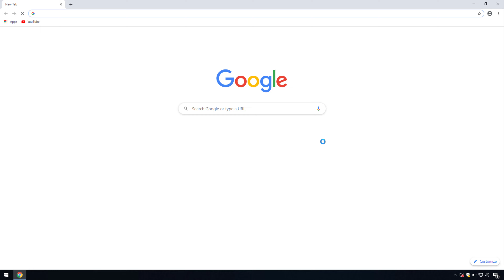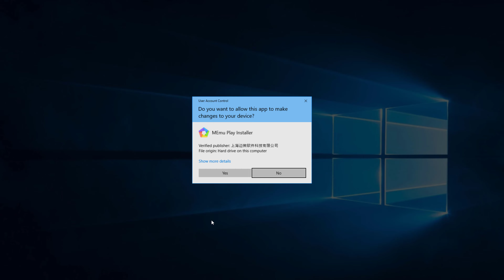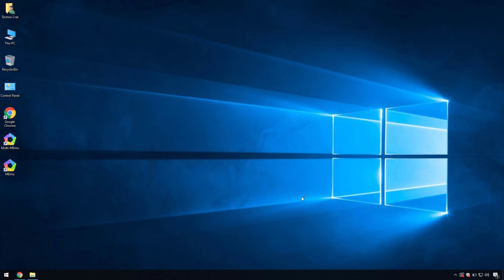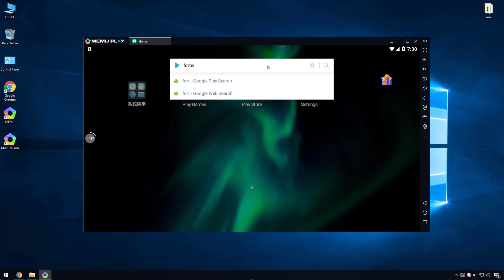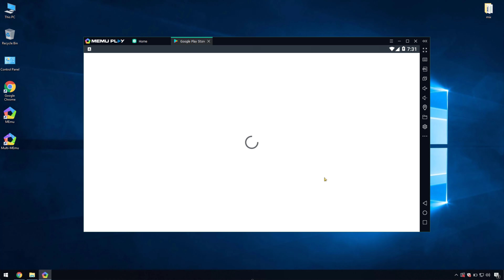How to download Fortnite Mobile On PC | Latest!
You will have the PC game experience in Gameloop emulator. Shoot, reload and take ... FORTNITE. Fortnite is an online video game developed by Epic Games

Download Fortnite Mobile on PC with MEmu Android Emulator. Enjoy playing on big screen. Fortnite has come to Google Play!

Fortnite Mobile on PC
Windows 10
Computer
PC
Mobile game on PC
Fortnite
Fortnite Mobile
Epic Games
MeMu emulator
Android 64bit